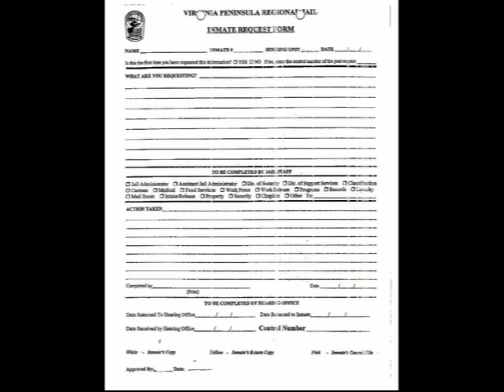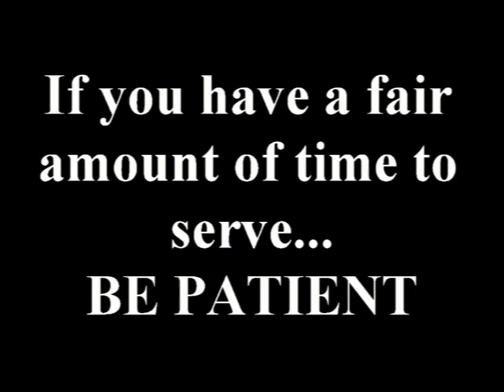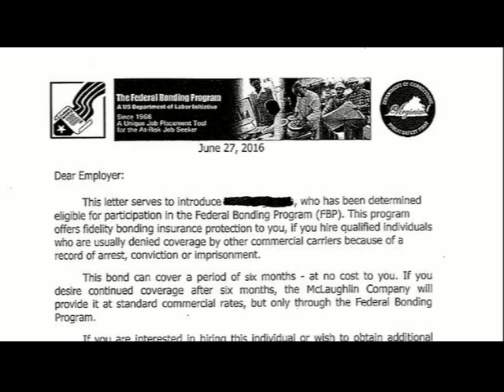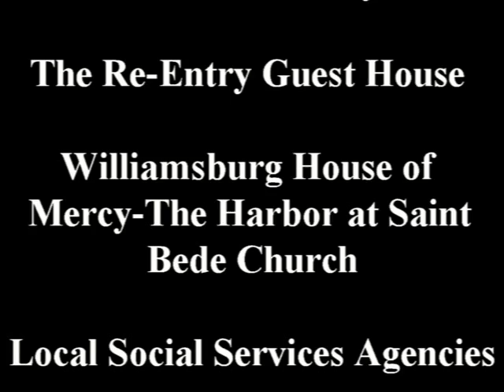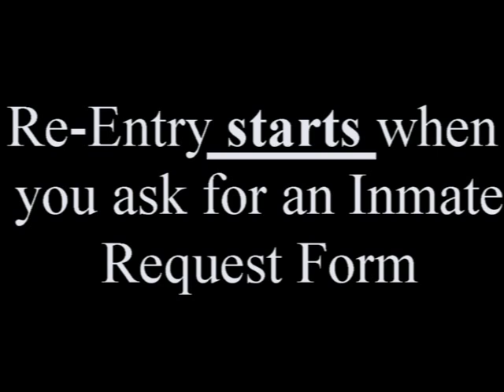Intro to Re Entry at VPRJ (Colonial Virginia)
A presentation of the program options available to inmates at the Virginia Peninsula Regional Jail to assist them in their re-entry into the community.